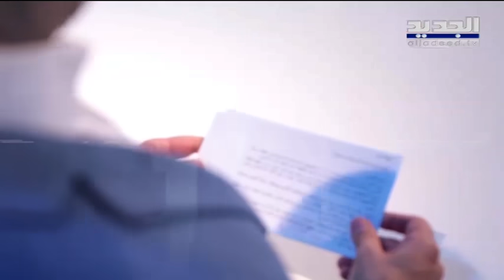فضيحة يكشفها الصحافي رضوان مرتضى :رئيس مكتب أمن مرفأ بيروت زار مسرح الجريمة مرتين علما انه مدعى عليه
حلّ الصحافي رضوان مرتضى ضيفا مع الاعلامي جورج صليبي ضمن برنامج "وهلق شو" على "الجديد"، كاشفا فضيحة جديدة متعلقة بملف حادثة مرفأ بيروت.
وقال مرتضى ان رئيس مكتب أمن المرفأ العميد أنطوان سلوم زار مسرح الجريمة مرتين بما يخالف القانون، علما أنه مدعى عليه ويجب التحقيق معه.
وتحدث مرتضى عن المعلومات التي كشفها حول التحقيق، وارتباط أحد الحدادين الثلاثة بالملف. وقال انه قام برفع دعوى على عدد من الأشخاص الذين هاجموه على مواقع التواصل الإجتماعي.